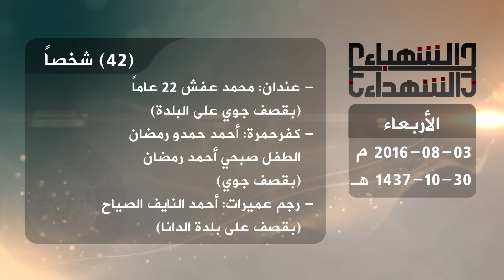حصيلة الشهداء في حلب 3 8 2016